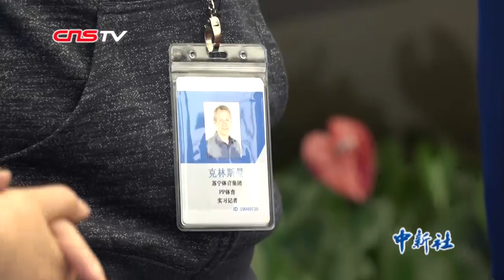执教国足？克林斯曼：不排除任何可能性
4月12日至14日，克林斯曼作为德甲特邀大使开始首次中国行。目前恰逢中国男足帅位空缺，克林斯曼此时造访令外界浮想联翩。谈及中国足球需在哪些地方努力时，克林斯曼强调，需要在了解一国足球发展的基础上才能很好地做出决策。此前克林斯曼接受媒体采访时表示，不排除执教中超甚至成为中国国家队主教练的可能性